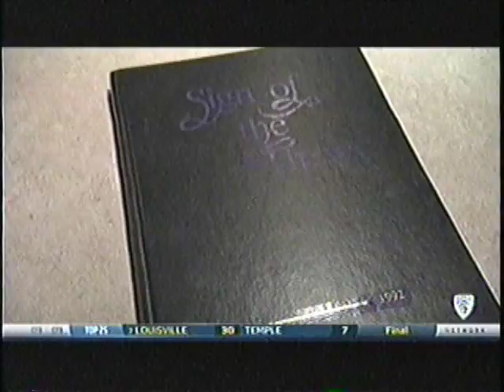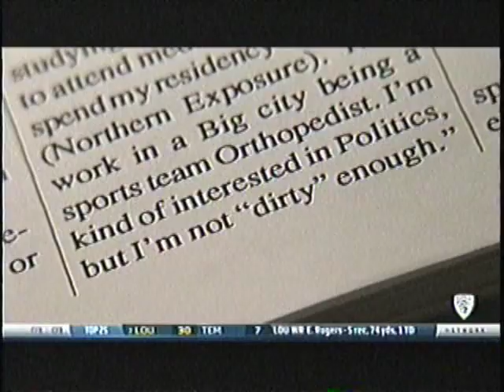2013 - Colorado (2nd Half)